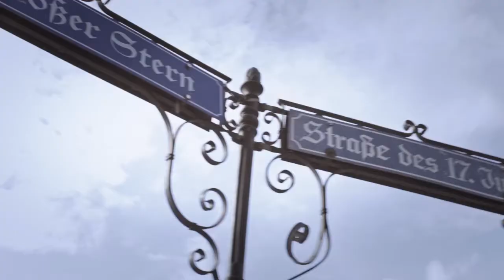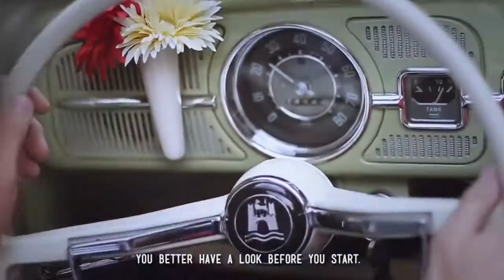1961 VW BEETLE ・FROM BERLIN